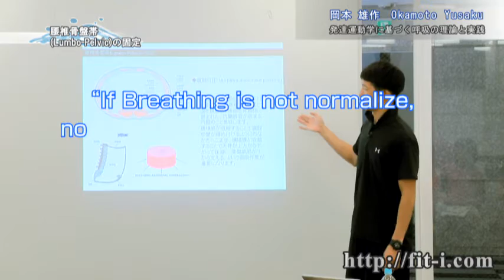SE-055 岡本雄作